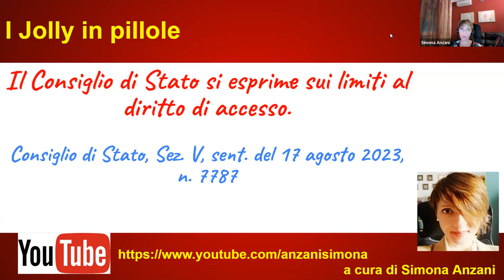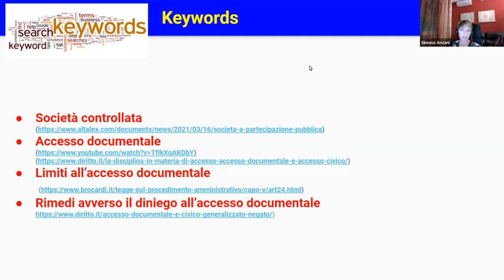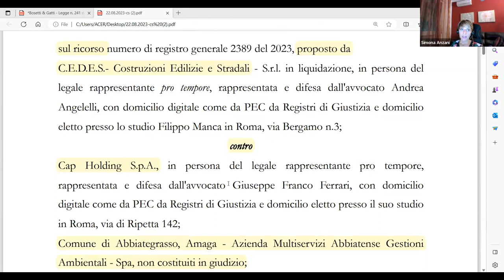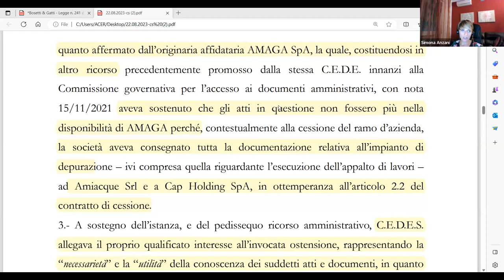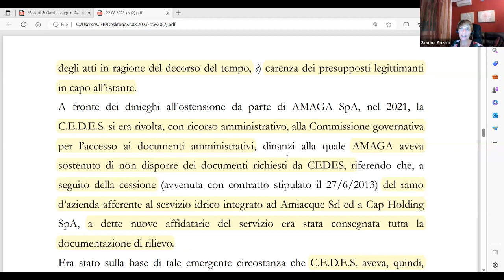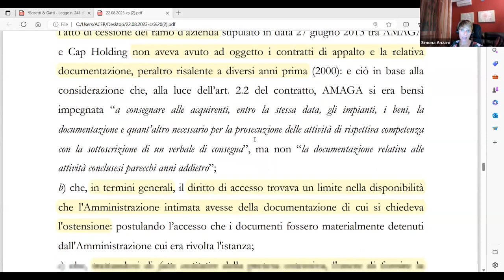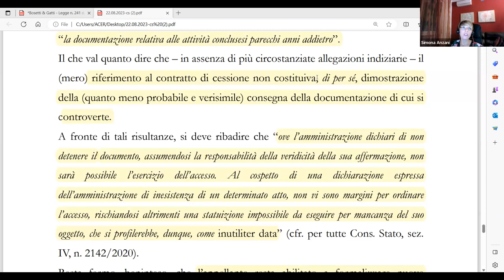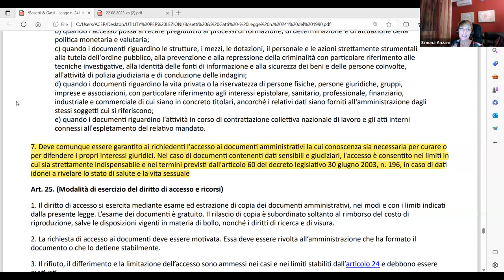I Jolly in pillole: Il Consiglio di Stato si esprime sui limiti al diritto di accesso (26/8/2023)